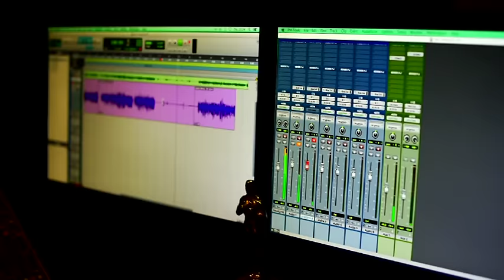Dewi Perssik - Halalin Aku (Official Music Video) | Soundtrack Centini Manis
Buat yang suka musik Dangdut, yuk cek lagu dari Dewi Perssik berjudul Halalin Aku, yang juga menjadi soundtrack Sinetron Centini Manis lho selain Indah Pada Waktunya dan Dilema.

PRESS RELEASE

Ketika Depe Minta Dihalalin.

Buah Perssik adalah buah yang dipercaya oleh masyarakat Tionghoa sebagai buah yang membawa keberuntungan. Dan itu terbukti kepada Dewi Murya Agung.

Atas anjuran dari produsernya, Dewi menggunakan Perssik untuk nama belakangnya.

Benar saja, karir wanita yang kini akrab dipanggil Depe tersebut langsung bersinar.

Saat ini, siapa yang tak mengenal Depe? Dari hanya menjadi penyanyi dengan honor Rp. 30 ribu saja, Depe berubah menjadi penyanyi dengan honor yang cukup fantastis.

Dan di awal tahun ini, dibawah naungan PelangiRecords, pedangdut dengan trademark goyang gergaji-nya tersebut mencoba peruntungan baru dengan kembali merilis sebuah single yang berjudul Halalin Aku.

Single terbaru dari wanita kelahiran Jember, Jawa Timur pada 18 Desember 1985 silam tersebut terdengar cukup catchy. Dikemas secara modern dengan sedikit sentuhan elektronik, dan dipadu dengan kualitas vokal Depe yang mumpuni, single tersebut terdengar sedikit genit dan nakal.

Semakin terasa nakal karena single ciptaan dari AdenGarpu tersebut bercerita mengenai seorang wanita yang meminta agar hubungannya dengan pria idamannya dapat berlanjut ke jenjang yang lebih serius. Liriknya pun terdengar lugas dan apa adanya.

Single ini pun telah menjadi soundtrack sebuah sinetron yang berjudul Centini Manis dimana Depe juga terlibat menjadi salah satu pemainnya.

Kangen dengan suara nakal dari Depe? Jangan lewatkan single terbarunya ini.

Aktifkan RBT-nya Dewi Perssik, Halalin Aku:

Telkomsel  ketik:  HLABJ                            sms ke 1212
Indosat       ketik:  MG(SPASI)53201148  sms ke 808
XL                ketik:  10192153                      sms ke 1818
3 (Tri)          ketik:  568419                          sms ke 1212

Lirik lagu Halalin Aku dari Dewi Perssik

Ih pegang pegang
Kata bapak bukan muhrim bang
Ih cium cium
Aku bukan cewek murahan

Sebelum pegang pegangan
Sebelum cium ciuman
Sebelum jadi dosa bang
Aku minta

Halalin aku dulu bang
Kita ke penghulu yuk bang
Baru bisa ayang ayangan

Ih peluk peluk
Ini badan bukan guling bang
Idih colak colek
Emang kita saos sambel bang

Kalo abang sudah gak tahan
Gak pengen lama lamaan
Biar bisa mesra mesraan
Gini lho bang

Aduh aduh aduh bang